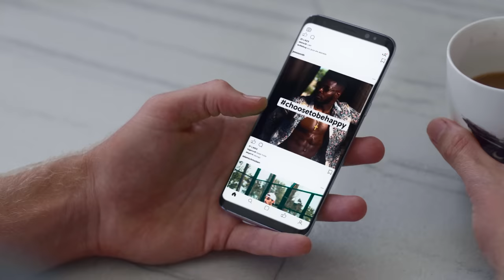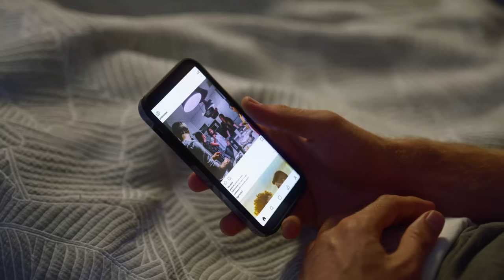If depression was a dude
Anyone who has suffered through depression and anxiety will know that voice!

But seriously, if you're struggling with your mental health, please seek help. Here are some worldwide resources that could help: